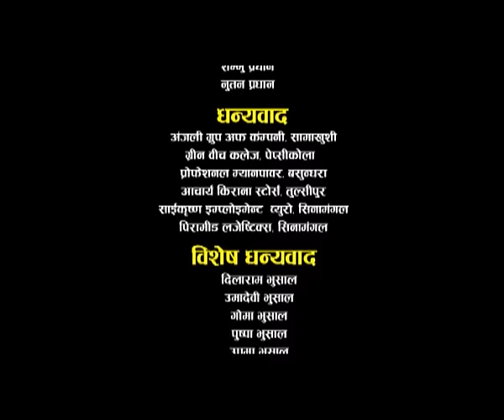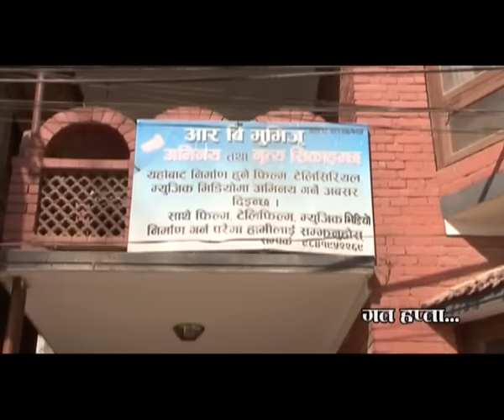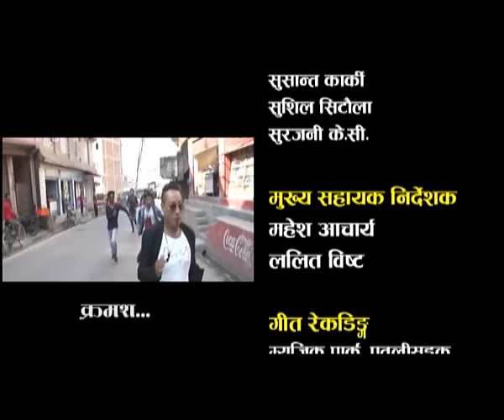Bishwash Episode 21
nepali tele serial bishwash episode 21
casts sheetal kc,riza bhushal etc